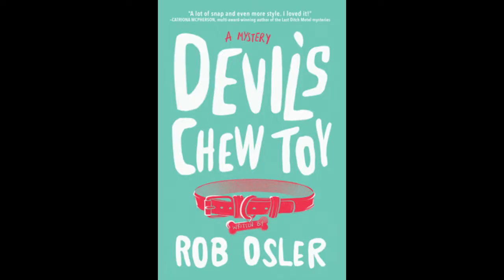Author Q&A with Rob Osler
Rob Osler, author of "Devil's Chew Toy," answers some of our questions and read from his new book. Thank you to Rob for recording this video for us! Click the link below to purchase a copy of "Devil's Chew Toy."